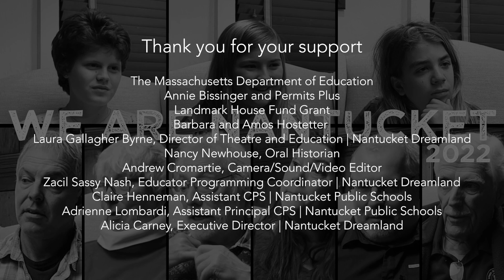We Are Nantucket 2022 - Paul LaPaglia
We Are Nantucket 2022

Supported by:
The Massachusetts Department of Education

Annie Bissinger and Permits Plus
Landmark House Fund Grant
Barbara and Amos Hostetter

Laura Gallagher Byrne, Director of Theatre and Education | Nantucket Dreamland
Nancy Newhouse, Oral Historian

Zacil Sassy Nash, Educator Programming Coordinator | Nantucket Dreamland
Claire Henneman, Assistant CPS | Nantucket Public Schools
Adrienne Lombardi, Assistant Principal CPS | Nantucket Public Schools

Alicia Carney, Executive Director | Nantucket Dreamland

Filmed and edited by Andrew Cromartie